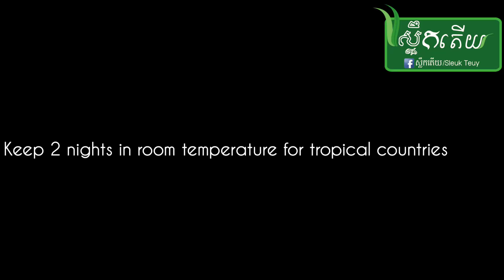វិធីធ្វើណែមសាច់ត្រី How to make Fermented Sour Fish Paste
I am trying to share the detail cooking method for better way of cooking foood.